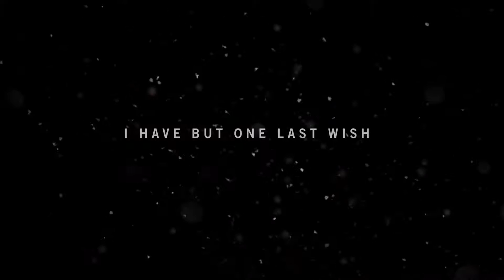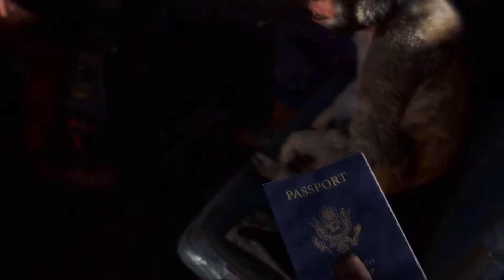Far Cry 4 Ep 1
This is Far Cry 4 a first-person shooter and a open world game were we expolre the world of Kyrat.check out my twitter and check out Dig's twitter and check out my vlogging channel